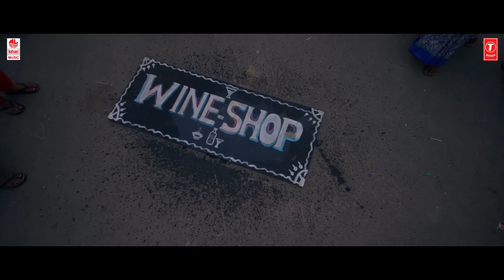Bandha Devara Haage Video Song | Raja Simha Video Songs | Anirudh, Bharathi Vishnuvardhan, Sanjana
Lahari Kannada Presents Bandha Devara Haage Video Song From Raja Simha Kannada Movie, Ft. Anirudh, Nikhitha Tukral, Sanjana Galrani,Ambareesh Music Composed by Jassie Gift, Directed by Raviram & Produced by C D Basappa Under the banner Veer Masthi Movies

Song: Bandha Devara Haage
Movie: Raja Simha
Artist Name: Anirudh, Nikhitha Tukral, Sanjana Galrani,Ambareesh
Singer: Vikas Chintan, Suma Shastri
Music Director: Jassie Gift
Lyricist: Nelamane Raghavendra
Music Label: Lahari Music

1) Bandha Devara Haage

2) Punyathmanu - Bandha Devara Haage